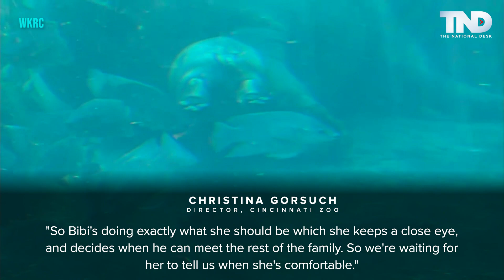Video: Baby hippo who made headlines getting acclimated to his new home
Visitors to the Cincinnati Zoo could soon get the chance to meet the new hippo calf, Fritz.

Fritz checked out Hippo Cove again early on Thursday with mom, Bibi.

TND covers content from Sinclair's stations in:
Abilene-San Angelo, TX : KTXS
Albany, GA : WFXL
Albany, NY : WRGB
Amarillo, TX : KVII
Asheville, NC : WLOS
Austin , TX : KEYE
Bakersfield, CA : KBAK/KBFX
Baltimore : WBFF
Beaumont, TX : KFDM/KBTV
Birmingham, AL : WBMA
Boise, ID : KBOI/KYUU
Bristol, VA : WCYB
Cedar Rapids, IA : KGAN/KFXA
Champaign, IL : WCCU
Charleston, SC : WCIV
Charleston, WV : WCHS/WVAH
Chattanooga, TN : WTVC
Cincinnati, OH : WKRC/WSTR
Columbia, SC : WACH
Columbus, OH : WSYX/WTTE
Dayton, OH : WKEF/WRGT
El Paso, TX : KFOX/KDBC
Eugene, OR : KVAL/KMTR
Eureka, CA : KAEF
Flint, MI : WEYI/WBSF
Fresno, CA : KMPH
Gainesville, FL : WGFL
Green Bay, WI : WLUK
Greenville-New Bern, NC : WCTI
Harlingen, TX : KGBT
Harrisburg, PA : WHP
Jefferson City, MO : KRCG
Johnstown, PA : WJAC
Kalamazoo-Grand Rapids, MI : WWMT
Kirksville-Ottumwa, IA : KTVO
Las Vegas, NV : KSNV
Lewiston, ID : KLEW
Lincoln, NE : KHGI/KWNB
Little Rock, AR : KATV
Lynchburg, VA : WSET
Macon, GA : WGXA
Medford, OR : KTVL
Mobile, AL : WPMI
Myrtle Beach, SC : WPDE
Nashville, TN : WZTV
Oklahoma City : KOCB/KOKH
Pasco, WA : KEPR
Pensacola, FL : WEAR/WFGX
Portland, ME : WGME/WPFO
Portland, OR : KATU/KUNP
Providence, RI : WJAR
Quincy-Hannibal, IL : KHQA
Redding-Chico, CA : KRCR
Reno, NV : KRNV/KRXI
Rochester, NY : WHAM
Salt Lake City : KUTV
San Antonio, TX : KABB/WOAI
Savannah, GA : WTGS
Seattle, WA : KOMO/KUNS
Sioux City, IA : KMEG/KPTH
South Bend, IN : WSBT
Springfield, IL : WICS
Steubenville, OH : WTOV
Syracuse, NY : WSTM
Toledo, OH : WNWO
Traverse City, MI : WPBN
Tulsa, OK : KTUL
Washington DC : WJLA
West Palm Beach, FL : WPEC
Wilkes-Barre, PA : WOLF
Yakima, WA : KIMA